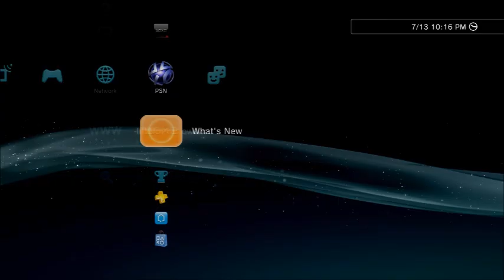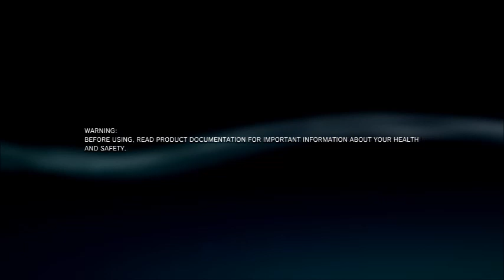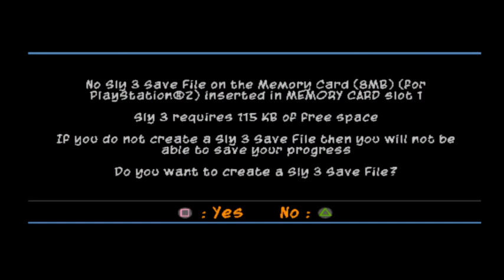Sly 3 Honor Among Thieves Original PS2 Version Part 1